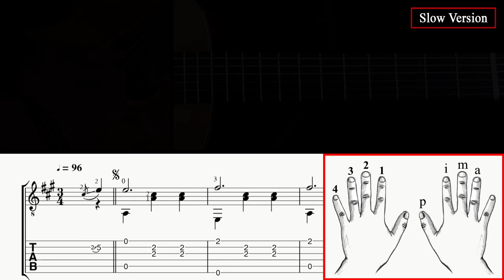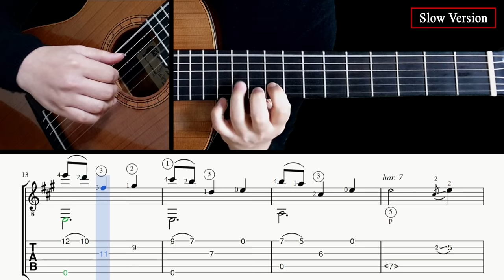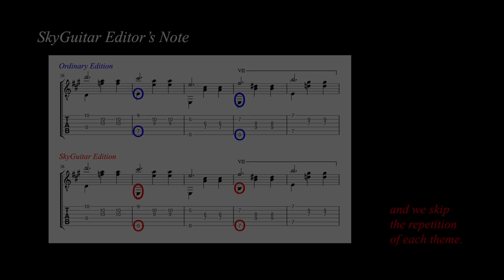Gran Vals (Tarrega) - Guitar Lesson + TAB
00:00 Normal tempo performance
02:26 Tab & Slow tempo lesson